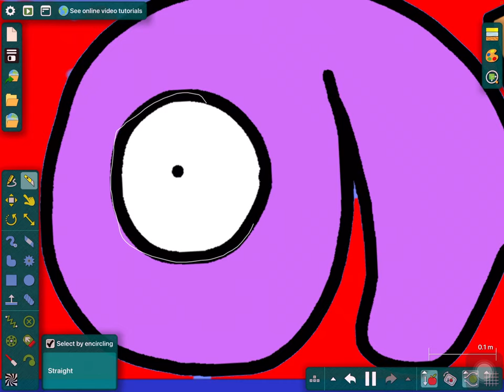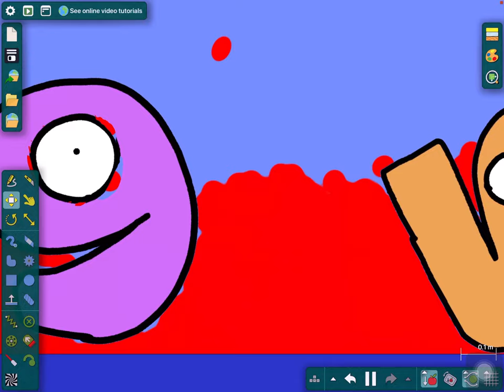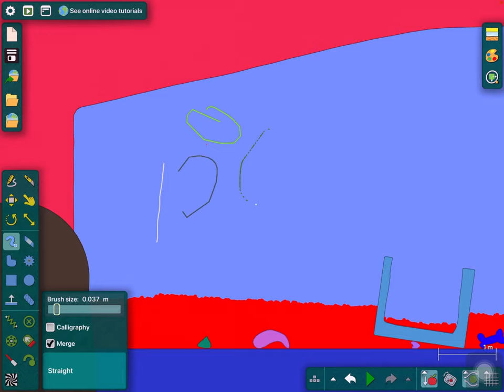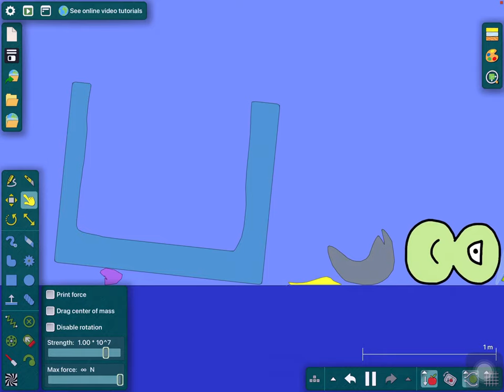Official Clip episode 21 of Number lore!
Credits to xxsoupearthsociety